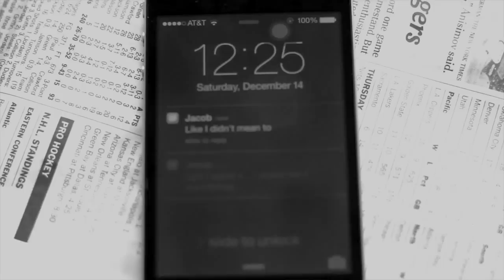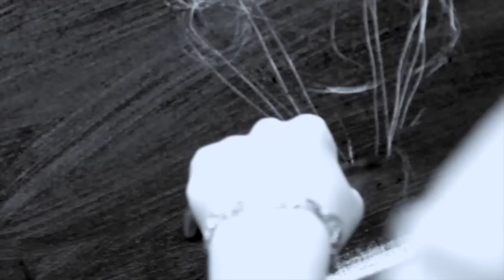Smoked Glass (Official Music Video)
Starring Rachel Tanney and containing a cameo from RhymeSHARK, "Smoked Glass" is the second music video from Jacob SS' Release EP which now has well over 1,000 total plays! A very special thanks goes out to Nancy & Joseph Tanney for letting us film in their awesome house! - SS

Painting created by: Rachel Tanney

Directed & Edited by: Andrew "Suave" Flores
Instrumental Produced by: Jacob SS
Composition Mixed & Mastered by: NIKO St. Juste

Cast:
Rachel Tanney
Jacob SS
Shareef "RhymeSHARK" Swindell